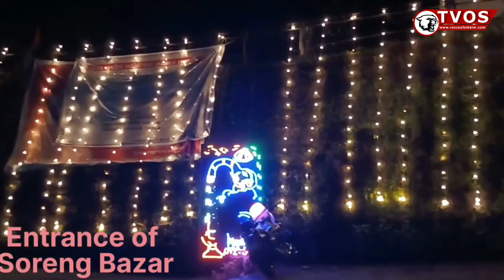Soreng Dazzles For Celebration Of 83rd Nar Bahadur Bhandari Jayanti 2023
The entire District Administrative Center in Soreng, the Soreng Senior Secondary School, the Police Station, and the Soreng Bazar are adorned with decorations and lights in anticipation of Bhandari Jayanti eve.